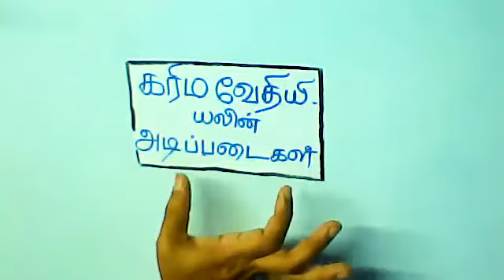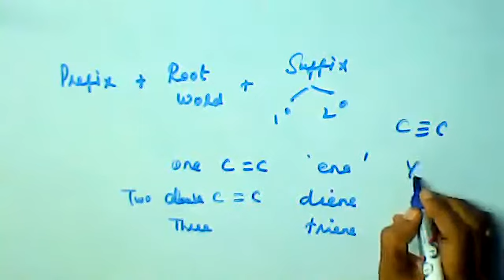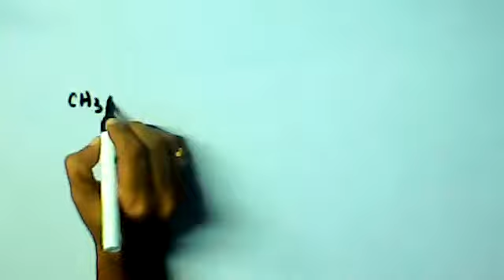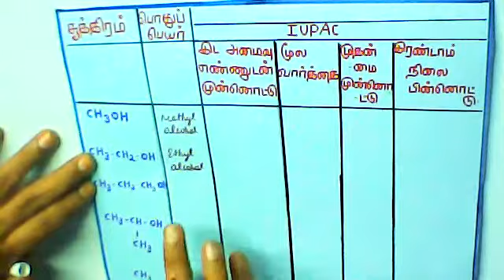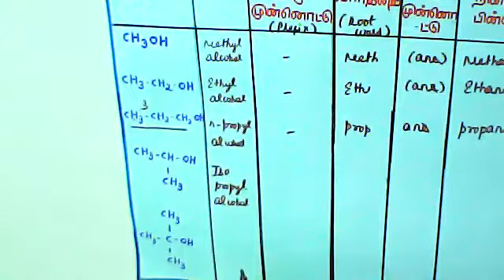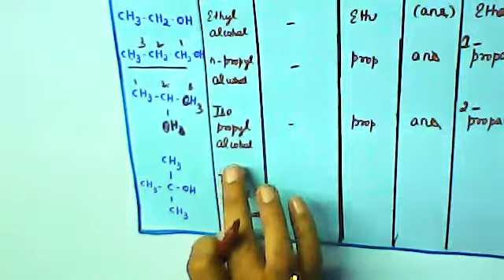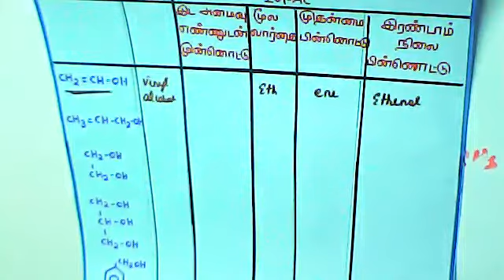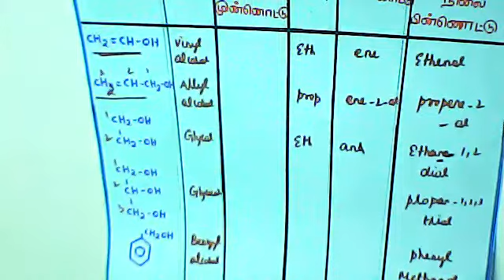(11th Chemistry TN) Module Video 2- IUPAC Rules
Refresher Course - Module Video 2- IUPAC Rules